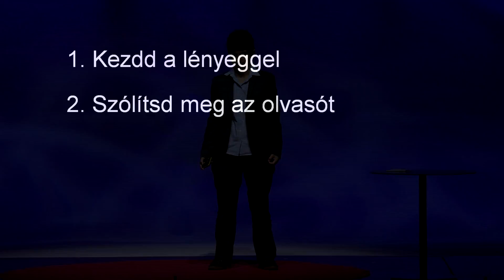Jogod van érteni! - fogalmazzunk közérthetően | Vera Gergely | TEDxDanubia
Kommunikációs szakemberként Vera célja, hogy minél többen megismerjék és alkalmazzák a közérthető fogalmazás alapelveit: álma, hogy kötelező legyen minden hivatalos szöveget egyszerűen, tisztán és érthetően megfogalmazni, mivel szerinte állampolgári jogunk megérteni, amit közölni akarnak velünk.

Gergely Vera közgazdaságtanból és szociálpolitikából diplomázott a Budapesti Corvinus Egyetemen, majd informatikai vonalon folytatta pályafutását a Prezinél. 2014 óta foglalkozik közérthető fogalmazással, ekkor indította Világos Beszéd című blogját is. A PLAIN (Plain Language Association International, a közérthető fogalmazással foglalkozó szakembereket tömörítő nemzetközi szervezet) vezetőségi tagja.